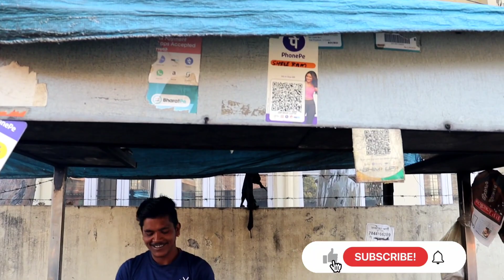😋Best Amritsari naan @30 ||Baddi famous one & only Amritsari naan| Street Food of India||सिर्फ 30₹मे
😋Best Amritsari naan @30 ||Baddi famous one & only Amritsari naan| Street Food of India||सिर्फ 30₹